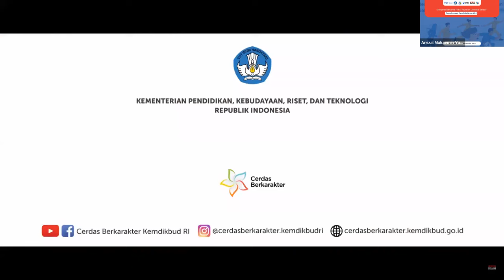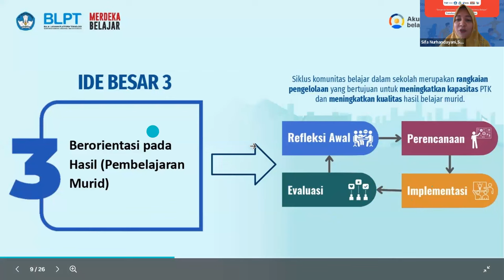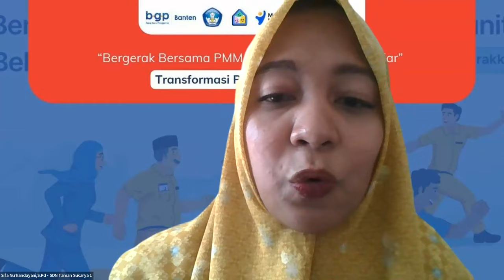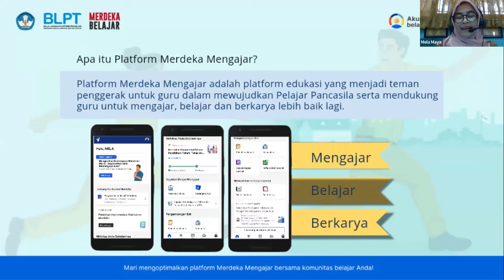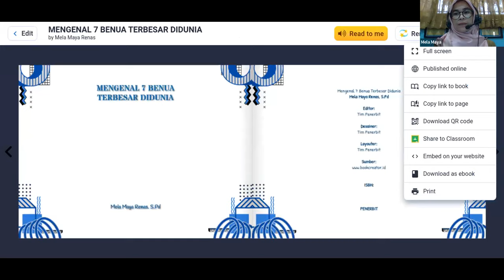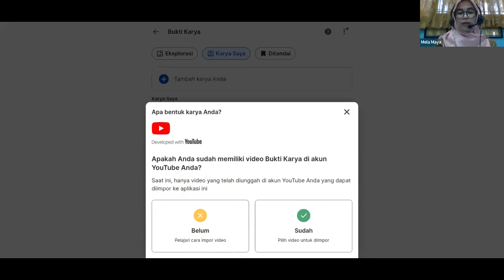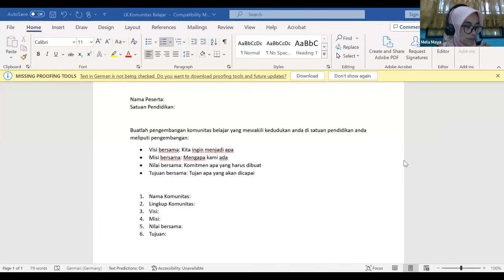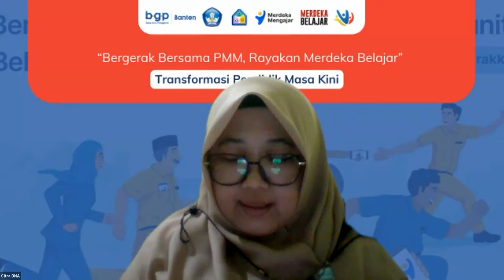WEBINAR BERGEMA BANTEN #1 - HARI 2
Webinar Serentak BERGEMA dengan tema "Bergerak Bersama PMM Rayakan Merdeka Belajar" yang diselenggarakan oleh BGP Banten bersama Komunitas Belajar Guru BERGEMA Banten secara daring pada tanggal 27 s.d 29 November 2023.

Jadi, tunggu apa lagi? Bergabunglah dengan komunitas BERGEMA BANTEN BERSAMA sekarang juga! Klik link berikut untuk mendaftar

Salam,
Tim BERGEMA BANTEN BERSAMA

Dapatkan Free e-Materi dan Bonus Lainnya